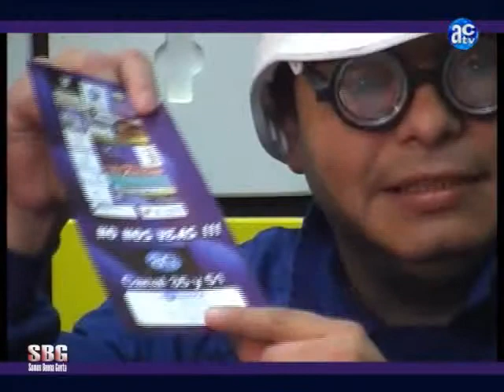SOMOS BUENA GENTE el chusca y rafa 1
programa de television en antena caceres SOMOS BUENA GENTE